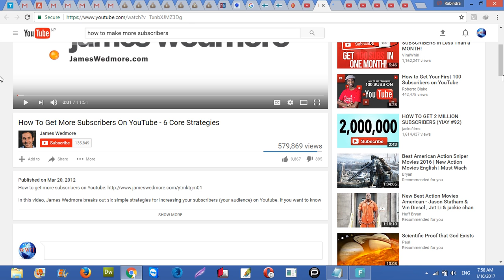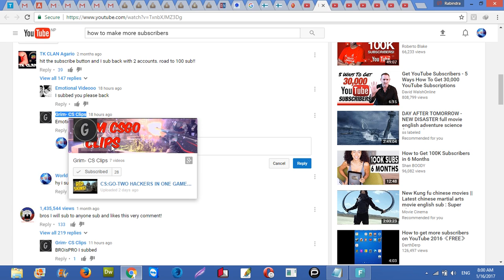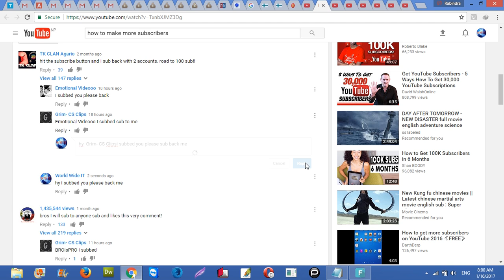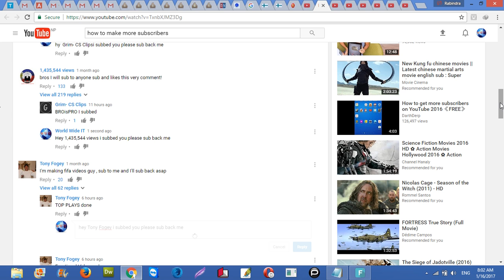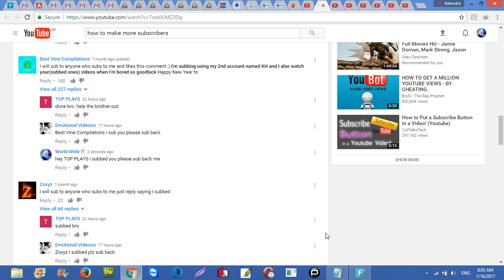How To Get More Subscribers On YouTube!!! 1000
Hello Guys This video helps you to How To Get More Subscribers On your YouTube Channel!!! 1000